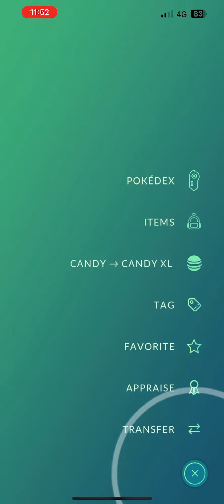Best Buddy #333 - Gimmighoul